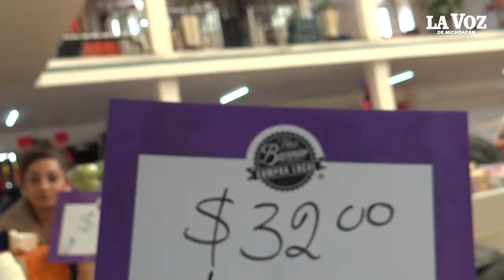Haz Barrio: locatarios del mercado Nicolás Bravo se suman a este programa